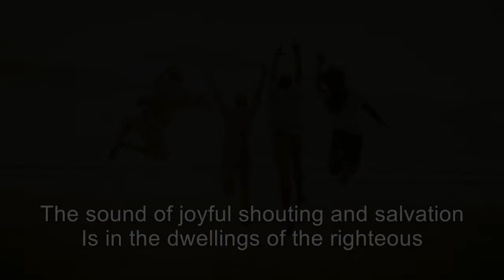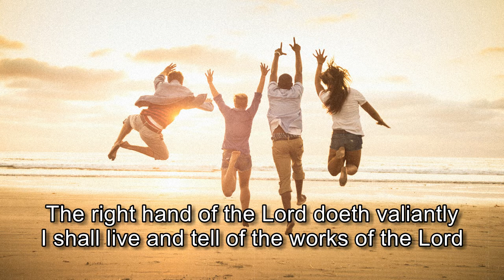The Sound of Joyful Shouting - Christ for the Nations Institute, Dallas 1986 [with lyrics]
"The sound of joyful shouting and salvation is in the tents of the righteous; The right hand of the Lord does valiantly. The right hand of the Lord is exalted; The right hand of the Lord does valiantly." Psalm 118:15-16 NASB

Many thanks to: Vintage Worship Tapes for preserving this song.